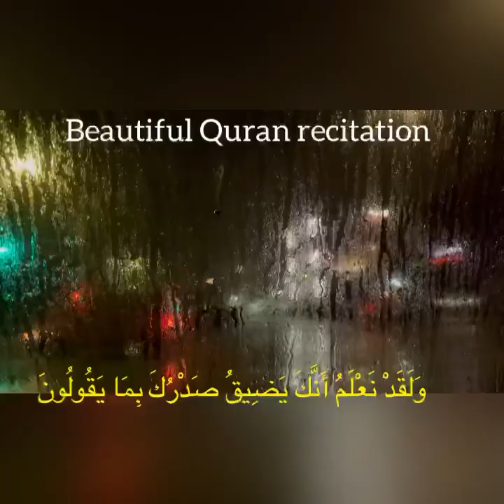Beautiful short Quran recitation by Hazaa al belushi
وَلَقَدْ نَعْلَمُ أَنَّكَ يَضِيقُ صَدْرُكَ بِمَا يَقُولُون. فَسَبِّحْ بِحَمْدِ رَبِّكَ وَكُن مِّنَ السَّاجِدِين .وَاعْبُدْ رَبَّكَ حَتَّى يَأْتِيَكَ الْيَقِين}

We certainly know that your heart is truly distressed by what they say.

So glorify the praises of your Lord and be one of those who ˹always˺ pray,

and worship your Lord until the inevitable1 comes your way.